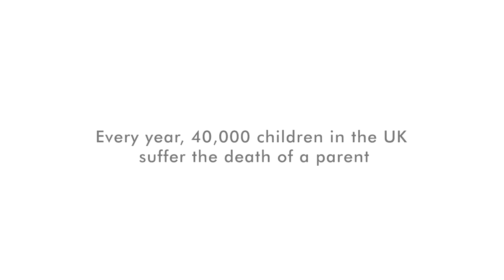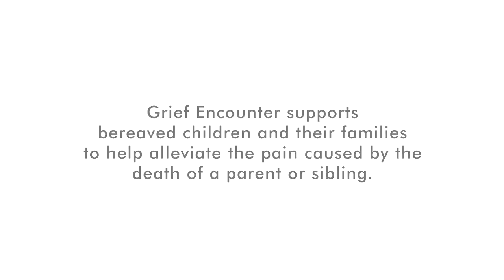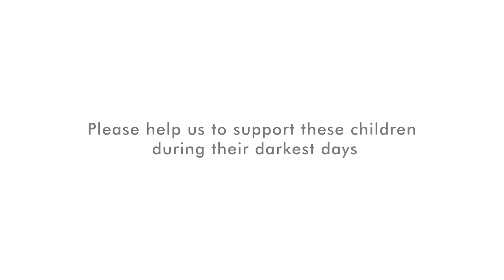Grief Encounter Film 2017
An insight into some of the work that we do and some of the families that we help.